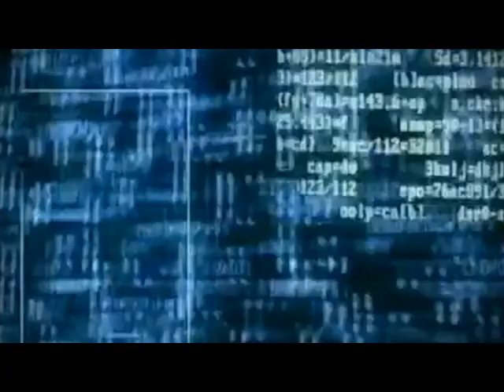18 03 2013 КиноКосмос